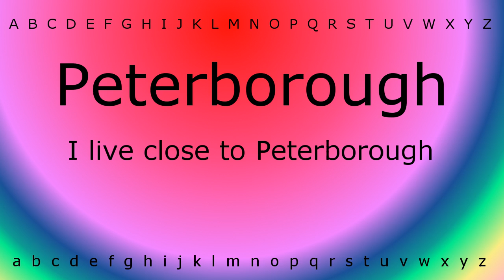This is how to pronounce 'Peterborough' with Zira.mp4